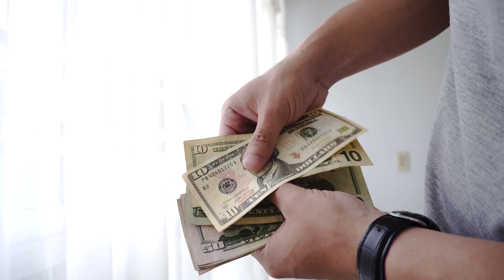Unbelievable Response: When Asked This Question, the Unexpected Happened